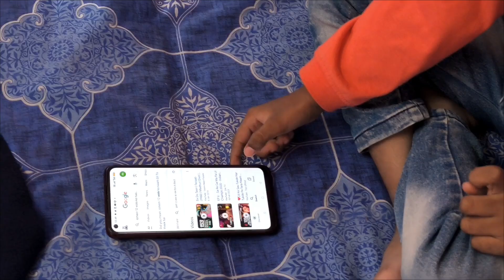aaj ke din ki suruwat